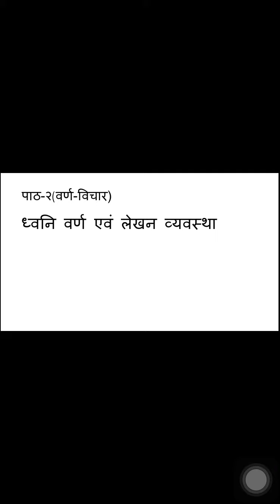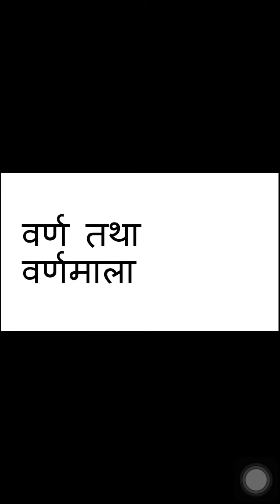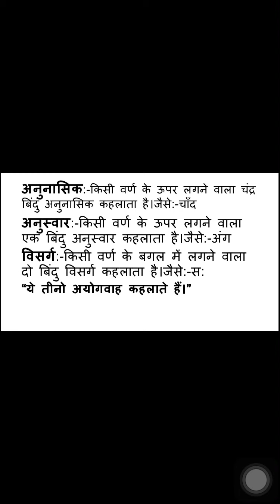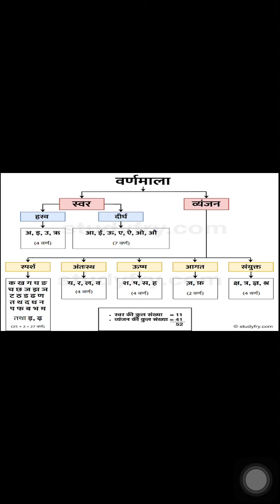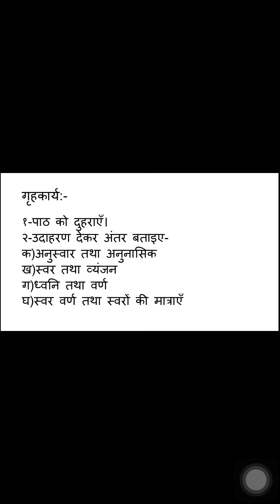Class 7 Hindi Vyakaran Chapter 2- Dhvani Varn